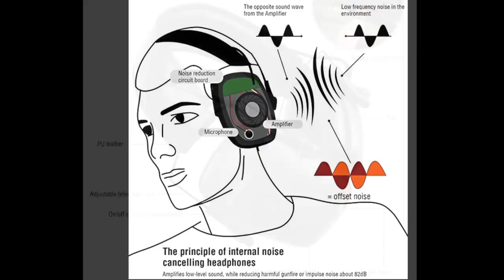Awesafe Electronic Hearing Protection Review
Quick review here of the Awesafe electronic hearing protection.  They're similar to the Howard Leight Impact Sports for sure but there are some differences which I go over in the video.

Awesafe electronic hearing protection

AAA Rechargeable Batteries

My Amazon.com store: